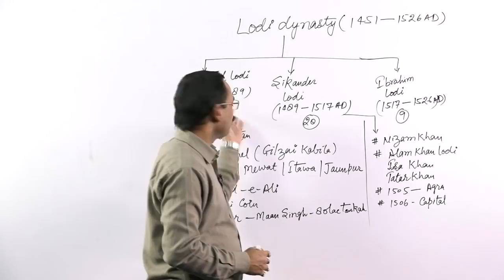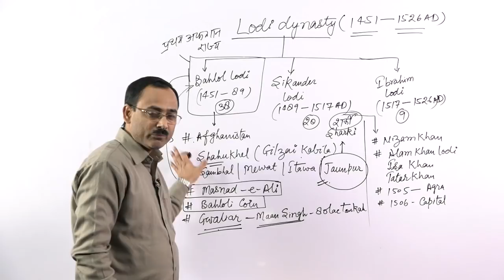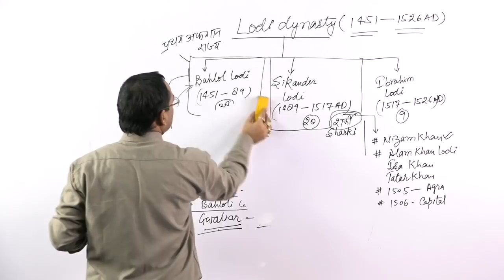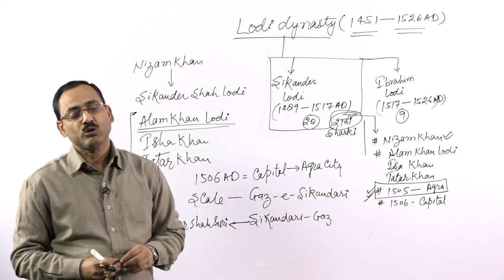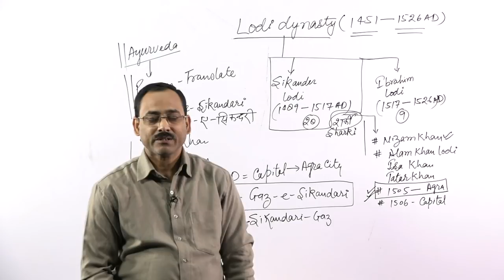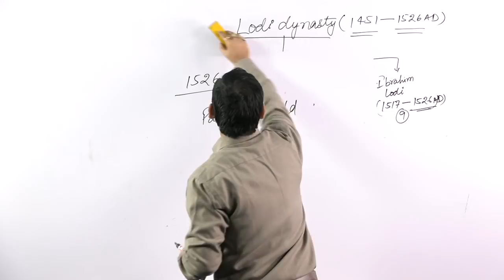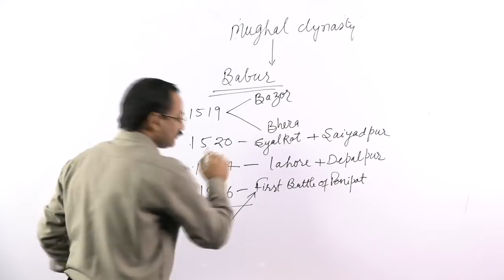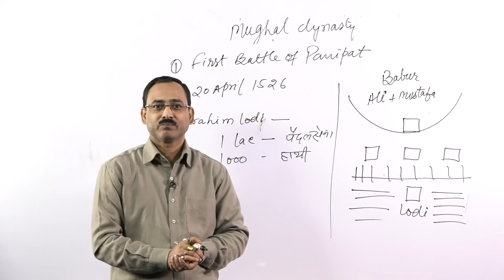General Studies In Hindi | SSC CHSL, UPSI, UPP, UPSC | Medieval Indian History (PART-12)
In this video we shall discuss  Medieval Indian History (PART-12) For SSC CHSL, UPSI, UPP, UPSC. This session is very important for all aspirants

1.To buy Banking & SSC Video Courses of Adda247 - in SD Card or Tablet

2. Download Adda247 App (India's No.1 App for Bank & SSC Exams)

4. Get all updates on facebook, like us our facebook

5.